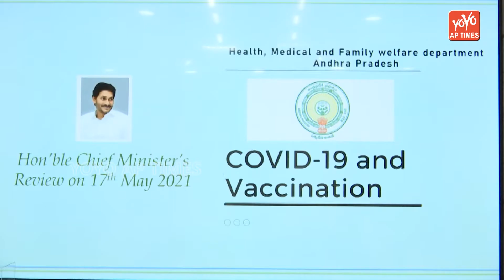AP CM YS Jagan holds review meeting on COVID19 control, prevention & Vaccination | YOYO AP Times